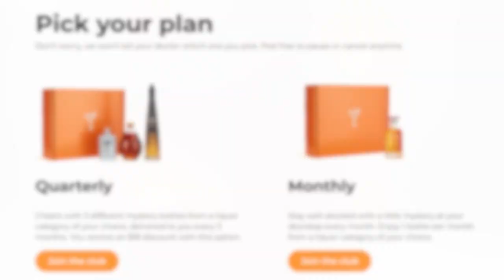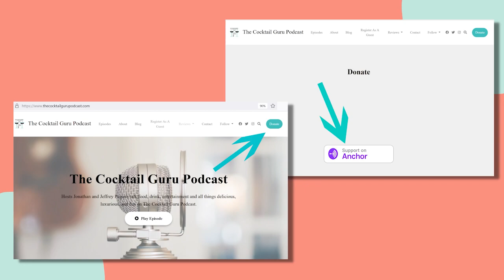Chicago's Tropical Cocktailian with Kevin Beary (THE COCKTAIL GURU PODCAST S2 E17)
On this episode of THE COCKTAIL GURU PODCAST, hosts Jonathan & Jeffrey Pogash visit the heart of the American Midwest to talk tropical cocktails with celebrated bartender Kevin Beary, Beverage Director at Chicago's Three Dots and a Dash and its acclaimed Tiki bar within, The Bamboo Room!

THE COCKTAIL GURU PODCAST is produced by ⁠⁠1st Reel Entertainment⁠⁠ and distributed by ⁠⁠EatsDrinksTV⁠⁠, a service of the⁠⁠ Center for Culinary Culture⁠⁠—Home of The Cocktail Collection, and is available wherever fine podcasts can be heard. The Center for Culinary Culture—Telling the Story of Food & Drink…One Taste at a Time.

GUEST BIO
Kevin Beary is Beverage Director at Chicago's award-winning Three Dots and a Dash, including The Bamboo Room, the acclaimed tropical cocktail bar within Three Dots and a Dash. The success of Three Dots and a Dash is rooted in Beary and his team's deep understanding of historic rum recipes and re-creating them with their own riffs. In 2019, Beary and his team opened The Bamboo Room at Three Dots and a Dash, a unique rum bar that was recognized as one of Esquire’s "Best Bars in America" in 2020 and "North America’s 50 Best ‘One To Watch'" in 2022. The Bamboo Room is known for its great collection of esoteric interesting rums and rhum agricole, and the goal is to showcase the rare and unique flavors and to tell the stories behind each rum and cocktail.

Beary has received several accolades over the years, including The Bamboo Room's being named the first ever Campari One to Watch Award at "North America's 50 Best Bars" in 2022 and a national finalist in both the 2014 Bacardi Legacy Cocktail Competition and the 2015 USBG Cocktail Classic. Beary also won the Mai Tai Mix-Off at the ninth annual Don the Beachcomber Mai Tai Festival, the 2017 Continental Diplomático Bartending Competition for North America, and the 2017 World Mai Tai Championship. He has also been recognized through multiple industry awards including being named Rising Star Bartender by StarChefs in 2018, as well as earning the Jean Banchet Award for Best Bartender in 2020.

To see all show notes for this episode, visit TheCocktailGuruPodcast.com.